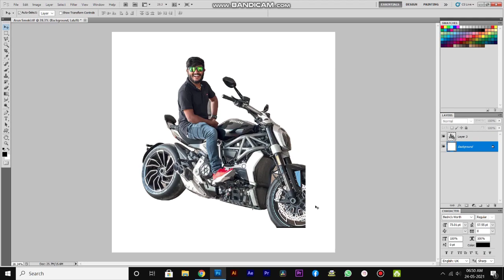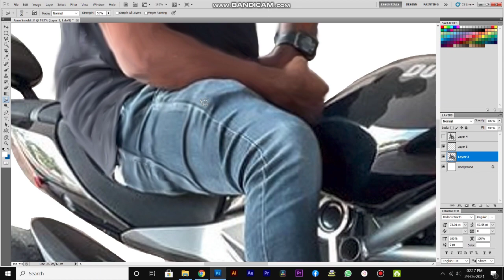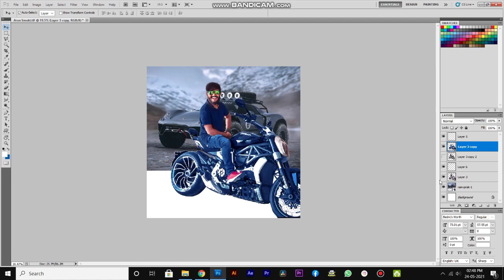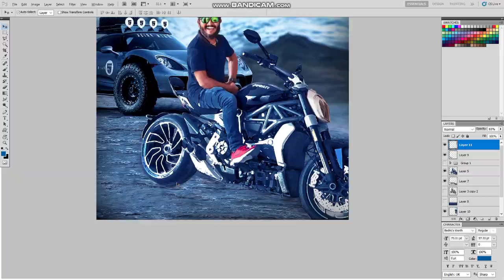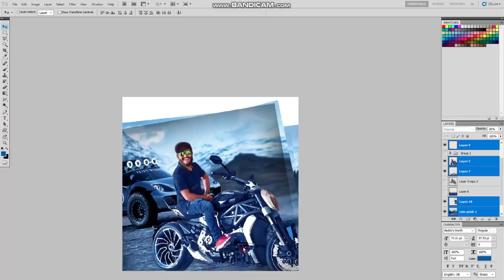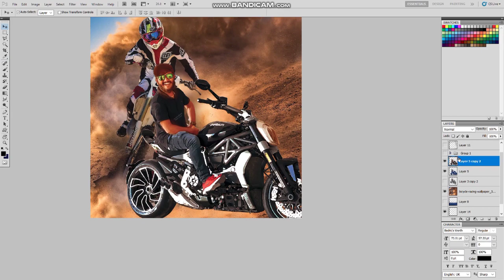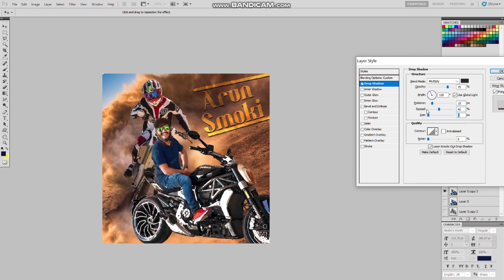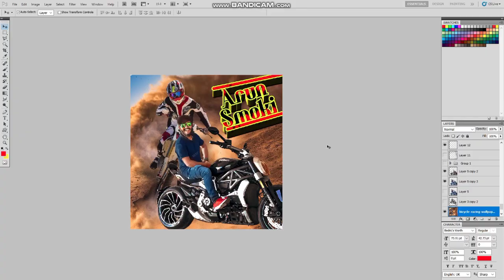Arun Smokie | Photo Editing vedio | photoshop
Photoshop Drawing
oil painting
digital arts
digital media
computer
graphic design
photo editing
pixart

This Channel are inspiring me to create YouTube channel